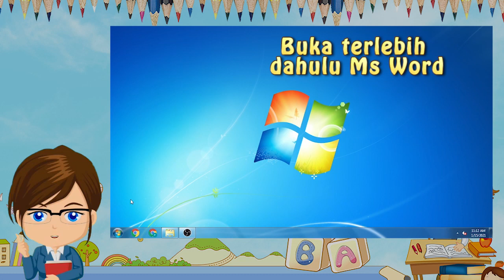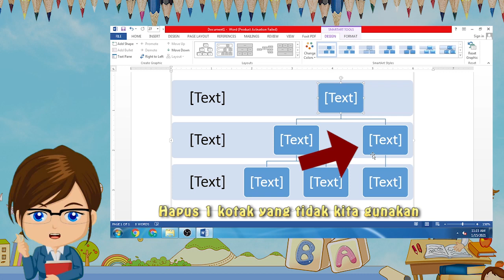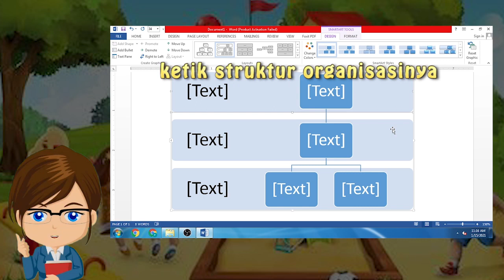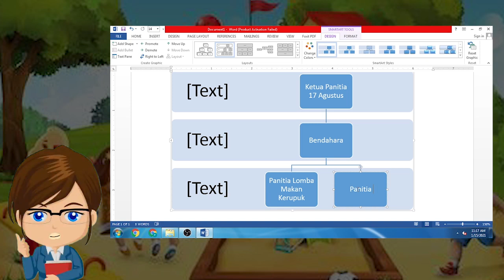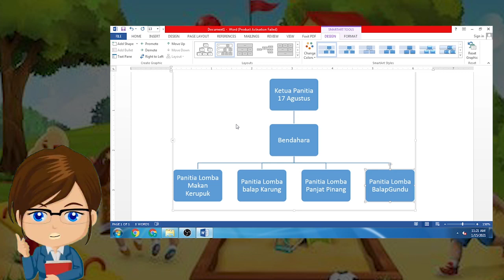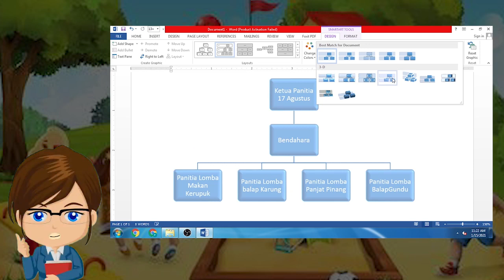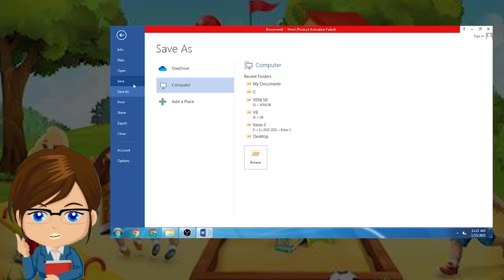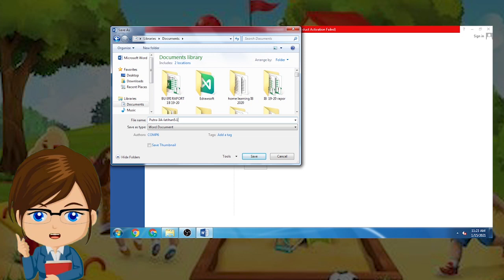TIK KELAS 3 MEMBUAT DIAGRAM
Materi TIK kelas 3
Semester 2 Pertemuan 2
"Membuat Diagram"